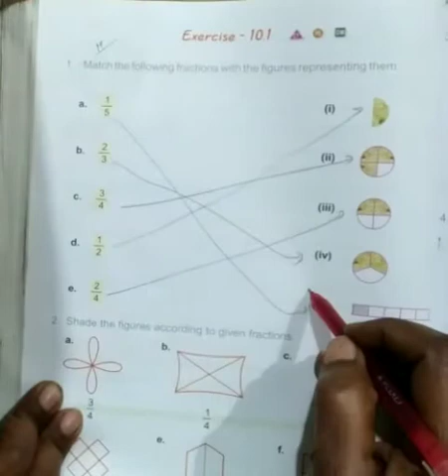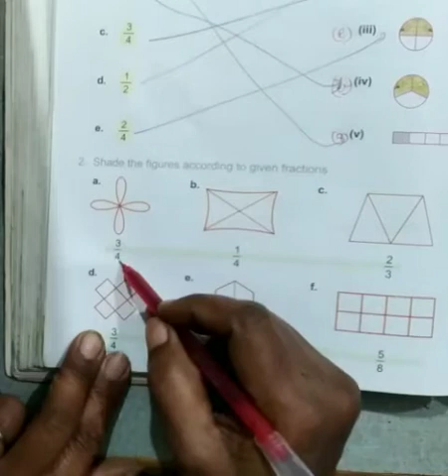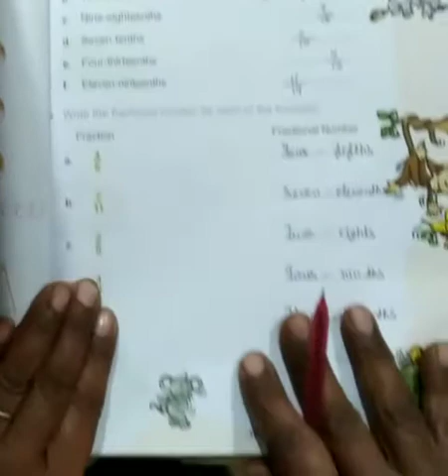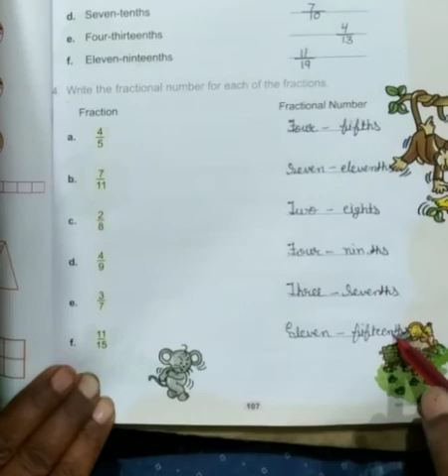Class-4 Maths Ex-10. 1